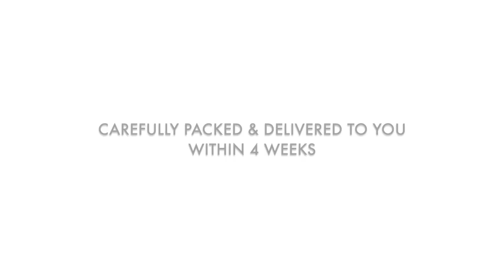LET'S DESIGN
DIZAIND, is a modern, Swiss bag brand that is defined by its state of the art technology and its passion for beautiful custom-made, handbags. DIZAIND, pronounced: designed, provides the shopper the ability to edit and design on demand!
The customer can select from 7 essential models: handbag, clutch, tote, backpack, shoulderbag, travel and sport bags. Over 10,000 possible gorgeous style combinations provides for the versatility of a unique, custom-made design. Discerning customers can either create their own chic bag from scratch or select from the sophisticated silhouettes in the gallery. The finest top grain and luxurious nappa leathers are used at DIZAIND, as well as magnificent suedes, leather and canvas choices for the interior.
Each bag is personalized by the online shopper and is individually handcrafted to precision quality. Delivery time is within 4 weeks.